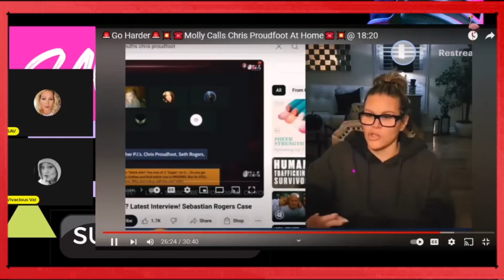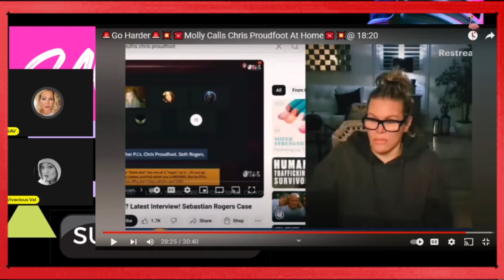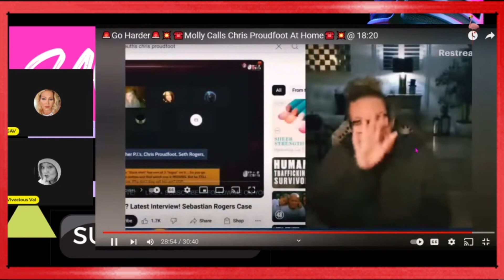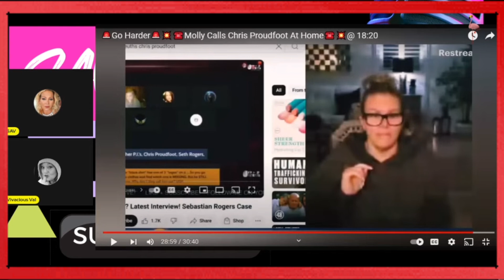Savage Live Media Reviews Go Harder